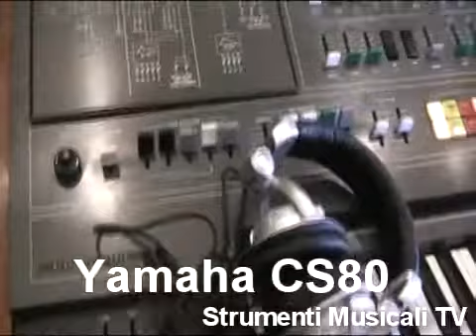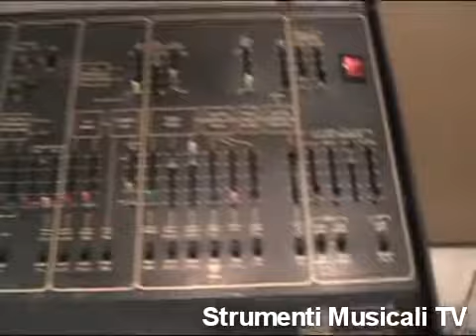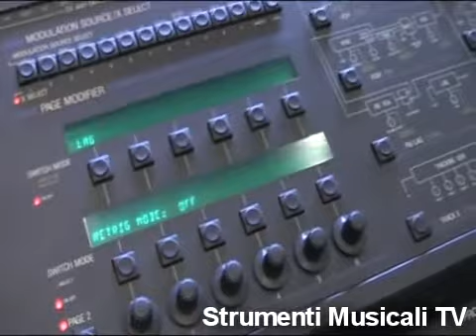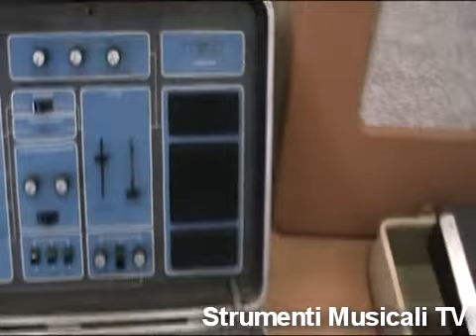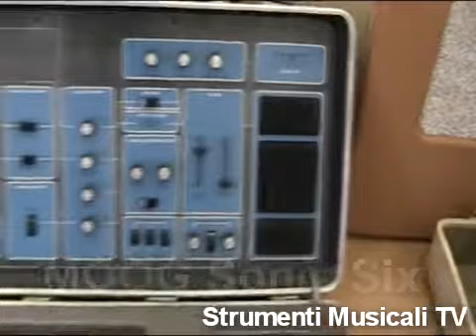Music Italy Show 2010 - Synth Vintage!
Una mostra/convegno, organizzata durante la kermesse bolognese e che ha visto esposti alcuni esemplari pregiati delle collezioni di Felice Manzo (LEMI) e Antonio Monzino Jr.